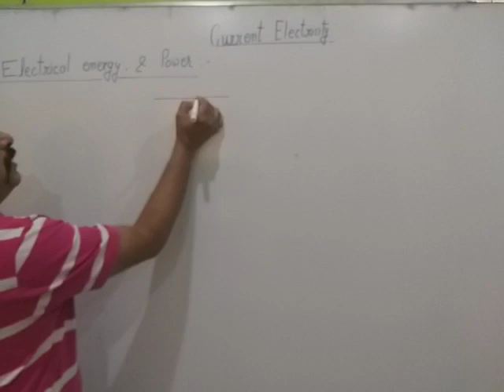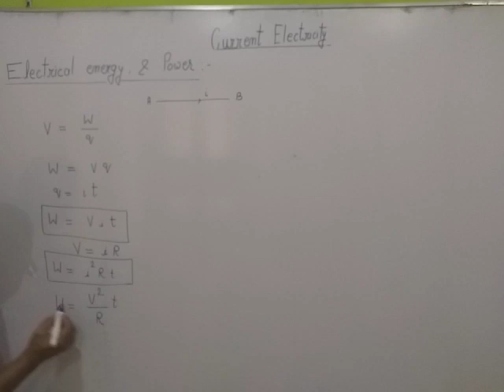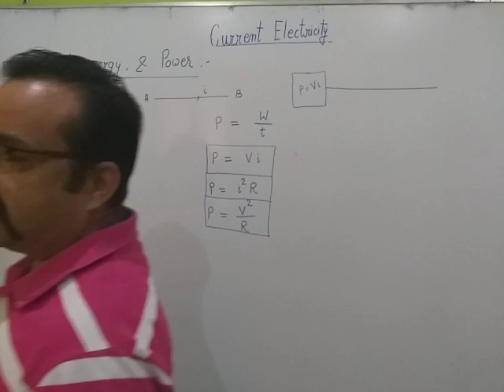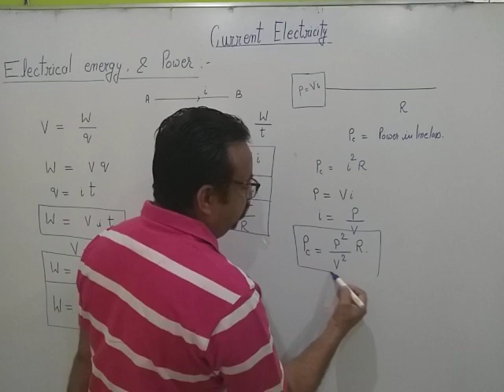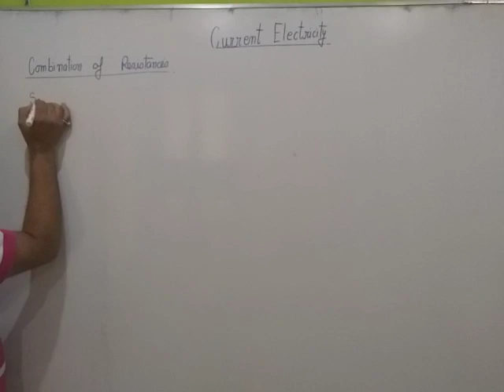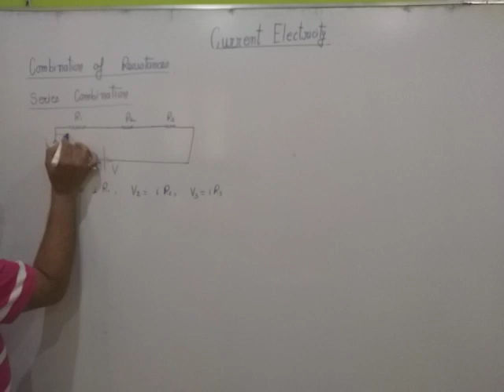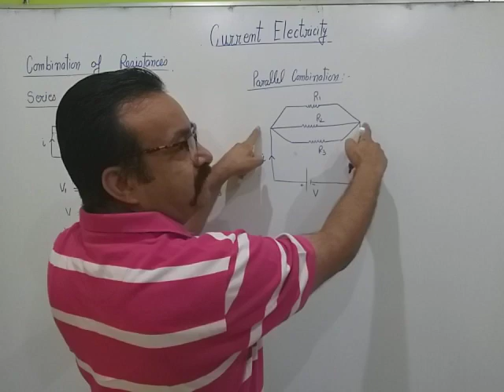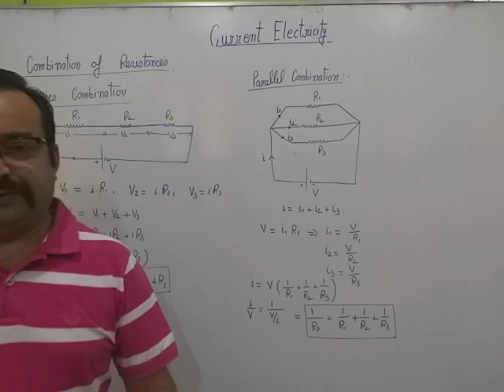Electrical energy and combination of resistances